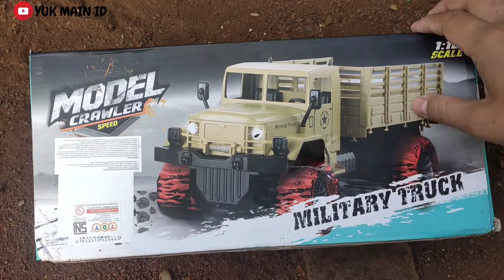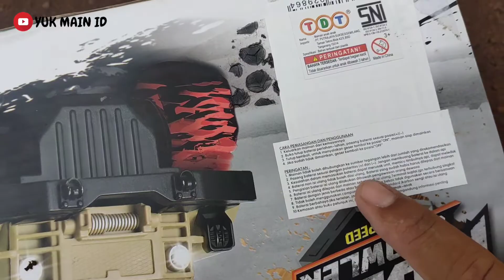UNBOXING MAINAN MOBIL MOBILAN RC MILITARY TRUCK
Halo teman teman,, di video ini saya akan Unboxing Mobil Mobilan, Mobil RC Truk Militer atau Military Truck. dengan harga cukup terjangkau sangat worth id dimiliki oleh kalian teman teman. seru sekali Unboxing Mainan Mobil Mobilan ini..